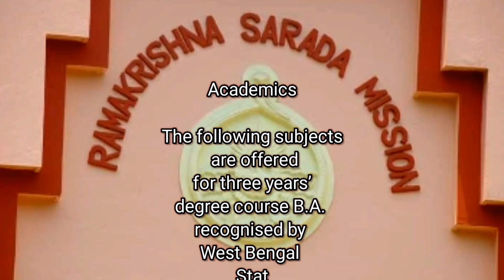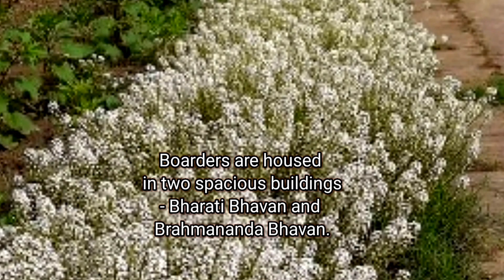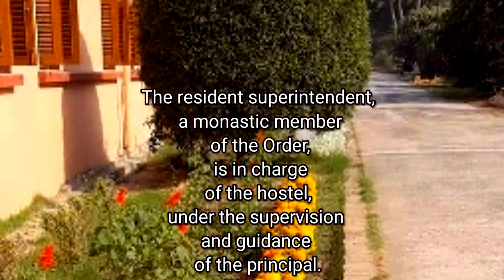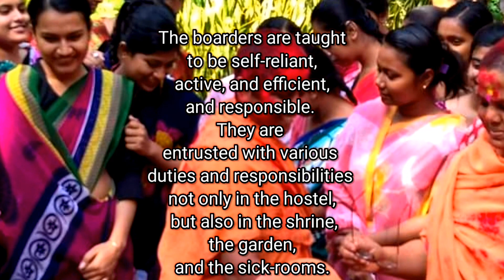Ramakrishna Sarada Mission Vivekananda Vidyabhavan ।। All The Information's About The College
Ramakrishna Sarada Mission Vivekananda Vidyabhavan

All The Information's About The College

In this video I've shared all the informations about ramakrishna sarada mission vivekananda vidyabhavan.
Hope you all will like the video and if so please give a thumbs up , share it with your friends and family and also give your precious feedback in the comment box.